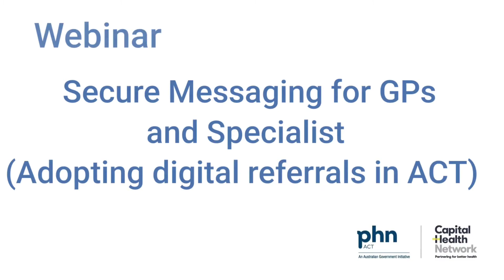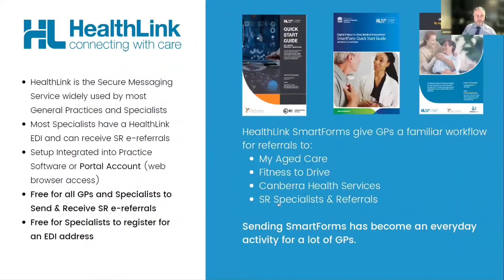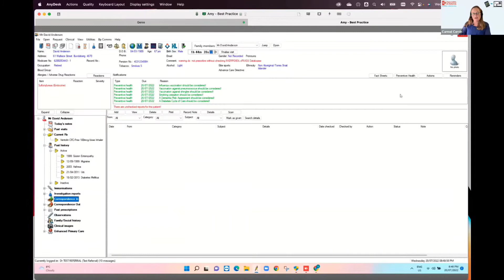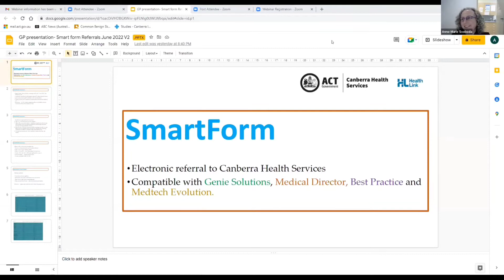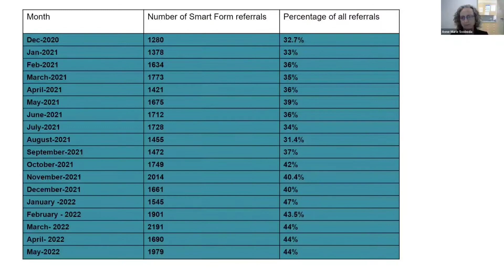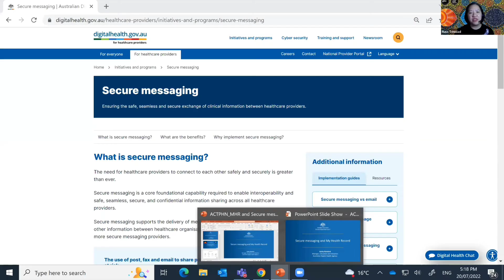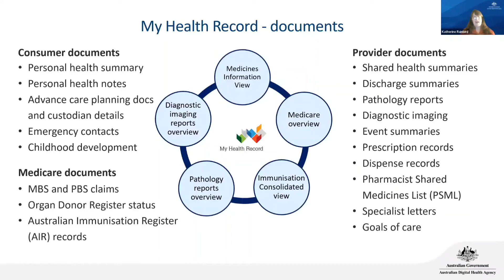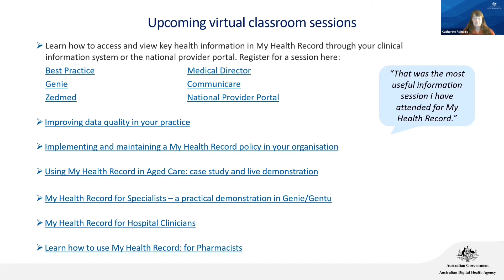Secure Messaging for GPs and Specialist (Adopting digital referrals in ACT)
Capital Health Network invites GPs and  specialist in the ACT to attend the Secure Messaging webinar for adopting digital referrals in ACT.

With the adoption and soon to be implementation of the DHR (EPIC Digital Health Record) in Canberra Health Services and Calvary Health Services, it is more important now than ever for practitioners who refer patients to these services to become adept with using HealthLink Smartforms. Once the DHR is in place in November of this year, Smartforms will be the preferred referral method for these health services.

Join Capital Health Network, ACT’s PHN, as we present an educational forum on some of the digital referral tools that may benefit you and your practice. Enjoy presentations from our guest speakers from the CHS GPLU (GP Liaison Unit), ADHA (Australian Digital Health Agency) and SR Referrals, who will be covering topics including Smartforms in Canberra Health Services, Secure Messaging and My Health Record, and the SR Referrals platform for referrals to private specialists.

By the end of this event, attendees can expect to have learned about SmartForms referrals Canberra Health Services, Secure Messaging and My Health Record, the SR Specialists & Referrals directory. There will be time for questions to be asked of the speakers, so take advantage of this chance to qualify any queries you may have with our expert presenters. CPD Points will be available to attendees following the webinar.

Speakers
Dr Anne Marie Svoboda – Medical Director, Canberra Health Services GP Liaison Unit
James Alcorn – Digital Health Consultant, SR Specialists and Referrals
Kathy Rainbird – Manager, Education and Adoption, Australian Digital Health Agency